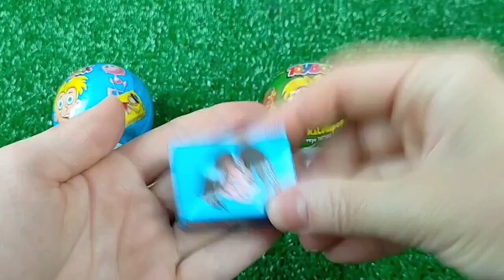ASMR Mukbang 두찜 신메뉴 스팸부대 찜닭먹방 떡볶이 튀김 치즈볼 Spicy Noodles Tteokbokki Chicken Eating.I HIU 하이유,candy